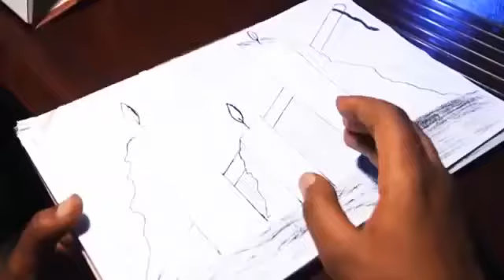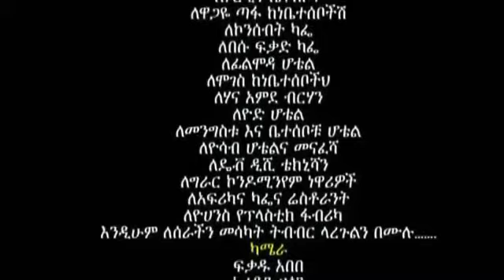2020 New Ethiopian Amharic Movie Hulet Wedo-ሁለት ወዶ የአማረኛ ፊልም